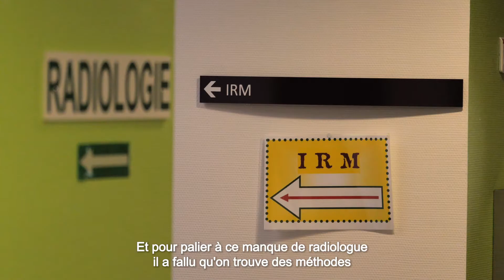Télé-échographie au CH de Châteaubriant par Huawei France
Reportage réalisé par Huawei sur l'utilisation de la solution MELODY de télé-échographie déployée au CH de Châteaubriant. Le robot MELODY a été mis en place à la suite du départ à la retraite des derniers radiologues sur le territoire (bassin de population de 80 000 personnes).
Cette solution innovante permet de désenclaver l’échographie en rendant possible de travailler avec n’importe quel médecin formé partout en France. La société de télé-radiologie titulaire du marché avec le GHT 44, s’engage sur le projet pour mettre à disposition 6 échographistes pour assurer les vacations de l'établissement et les 3000 actes réalisables avec cette solution.